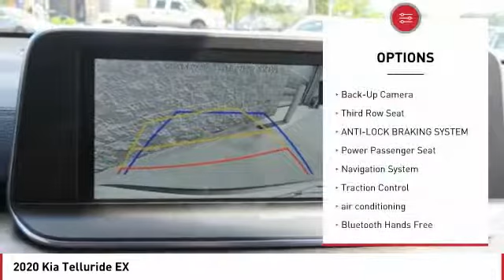2020 Kia Telluride Monroe NC T161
2020 Kia Telluride EX

Don't miss this 2020 Kia Telluride. It's equipped with great features. You'll want to take this suv home. Make a great choice today.